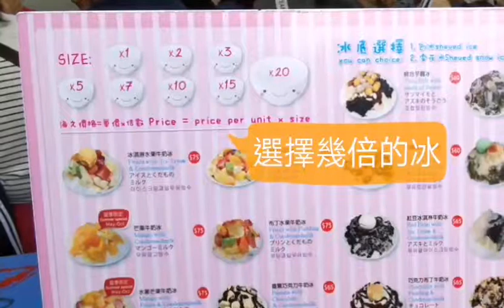20190428高雄渡船頭海之冰。西子灣大碗冰創始店。5倍、20倍冰